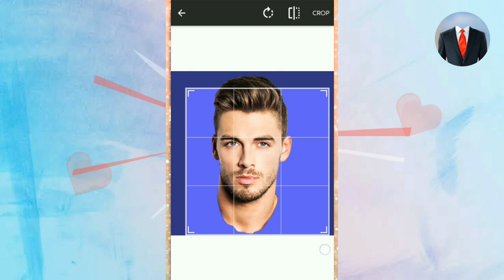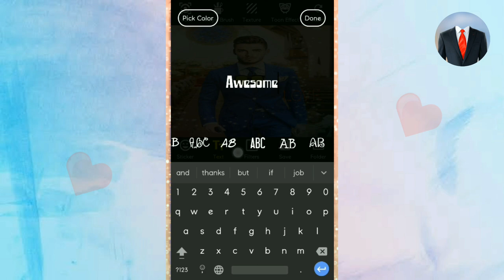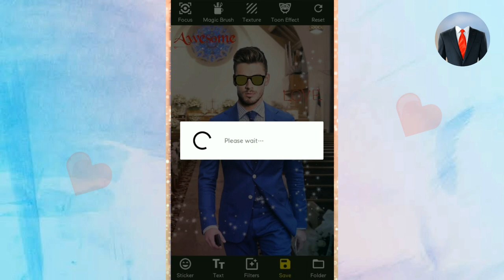Man Suit Photo Editor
If you try this photo editor, follow this step:

1. Select your old photo from the gallery or click new photo from the camera
2. Select the professional suit from different varieties.
3. Cut your face and put on it and adjust with your fingers.
4. Choose a professional or casual background from the list.
5. Adjust your photo with their related backgrounds.
6. Add text and emoji on your photo.

Features:

- Variety of different styles of professional suit.
- Change background from a list of professional backgrounds.
- Add photo effects to your photo suit.
- Write text and emoji on your photo.

Man suit photo editor app is completely free to download.